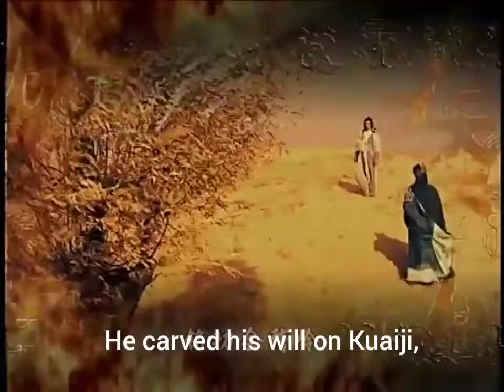Qin ShI Huang Opening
Opening of Qin Shi Huang 2001